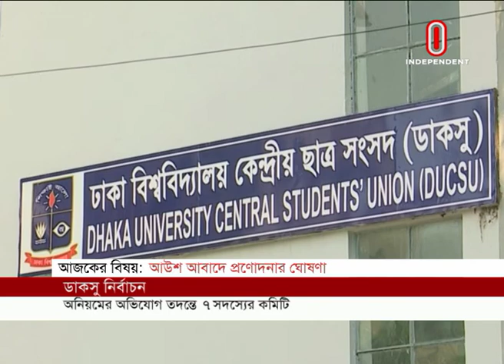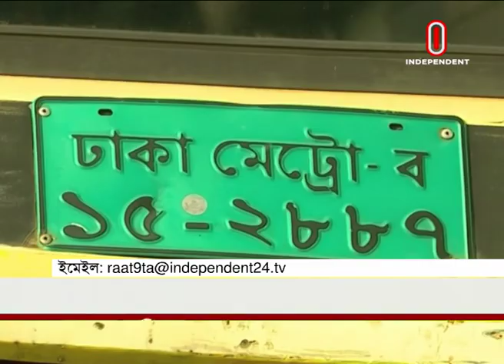Raat 9 tai Bangladesh II রাত ৯টায় বাংলাদেশ II 21 March 2019